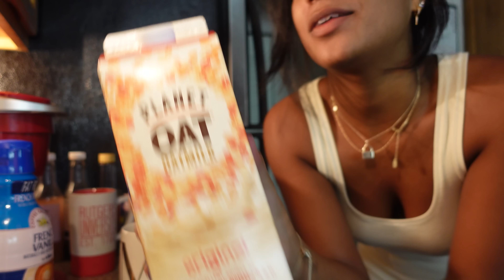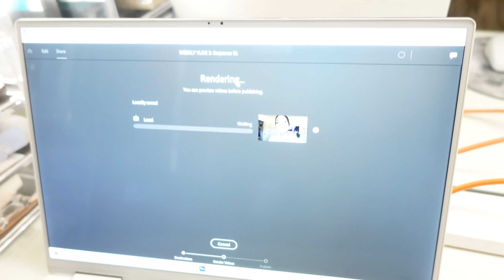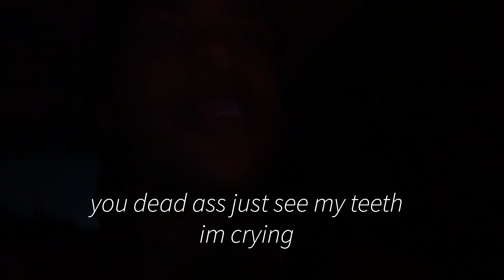WEEKLY VLOG ♡ (MOM DAUGHTER DATE, TRY ON HAULS, MAKEUP REVIEW, CONTENT CREATION, IM A NURSE?? +)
HEY BESTIES!! decided to upload a little early this week I hope you enjoy ♡ this is probably my favorite weekly vlog so far because you get a little bit of everything from mom and daughter date, try on haul, unboxings, animal crossing, at home manicure, stressful school week, successful clinical, meet my dad, and going out with the girls!! I'm getting the hang of this YouTube thing its exciting to go on this journey with you!! comment your favorite part I would LOVE to know xo

FAQs ♡

21 years old in nursing school